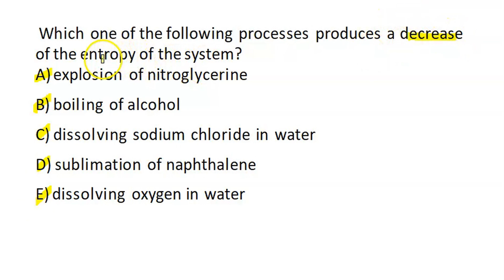17. Which one of the following processes produces a decrease of the entropy of the system? A) explo…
17. Which one of the following processes produces a decrease of the entropy of the system? A) explosion of nitroglycerine C) boiling of alcohol E) dissolving sodium chloride in water B) sublimation of naphthalene D) dissolving oxygen in water 18. If AG is negative, a reaction is spontaneous in the forward direction. A reaction that is not spontaneous at low temperature can become spontaneous at high temperature if AH is positive and AS is positive. A. + B. - C. +, + D. - 19. For which of the following processes would AS have a negative value? I. CaCO3(s) -   gt; CaO(s) + CO2(g) II: HCl(aq) + Cr(aq) -   gt; H2O(l) + CrCl3(aq) III: N2(g) + 3H2(g) -   gt; 2NH3(g) a) I only b) II only c) III only d) I and II only e) I and III only

UnlockingthePowerofThermodynamics:AComprehensiveGuide